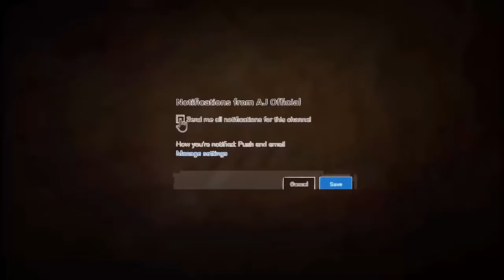29 Pul e Sirat Ka Manzar Kaisa Hoga کونسا شخص پلِ صراط سے نیچے گرے گا